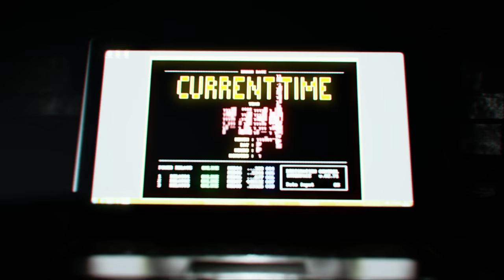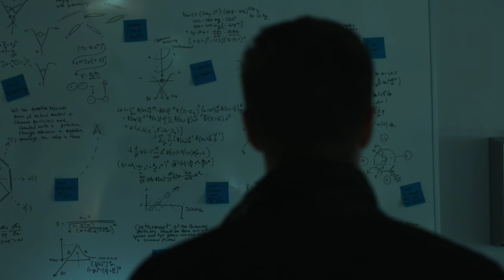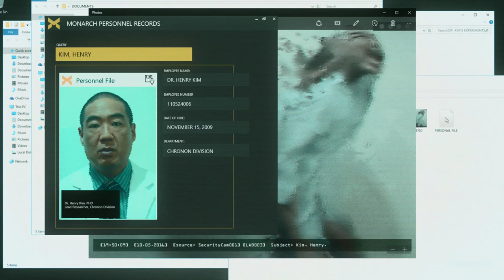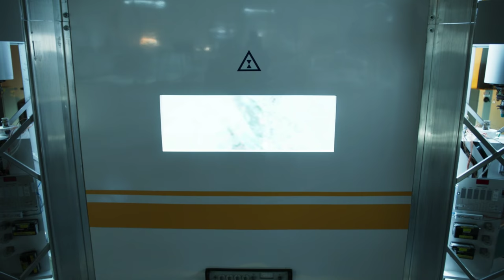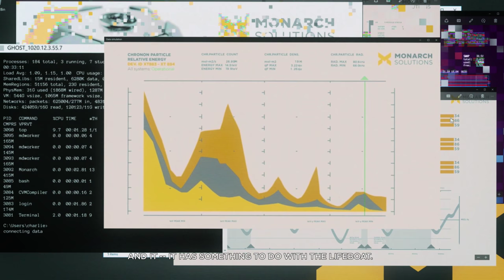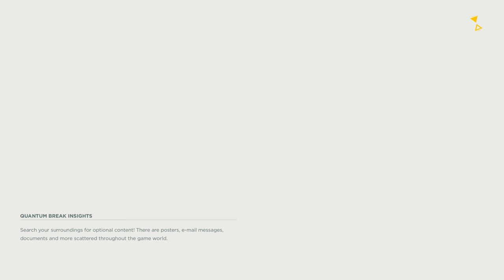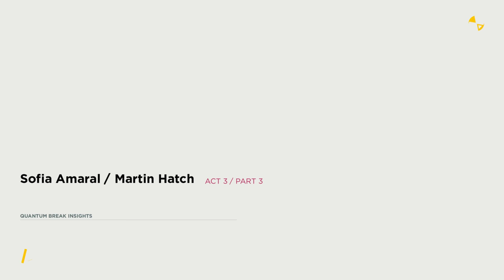Quantum Break Part 3 With cinematics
Specs:
GPU: GeForce GTX 1080
CPU: Intel(R) Core(TM) i7-6700K CPU @ 4.00GHz
Memory: 16 GB RAM (15.93 GB RAM usable)
Current resolution: 3200 x 1800, 60Hz
Operating system: Microsoft Windows 10 Pro